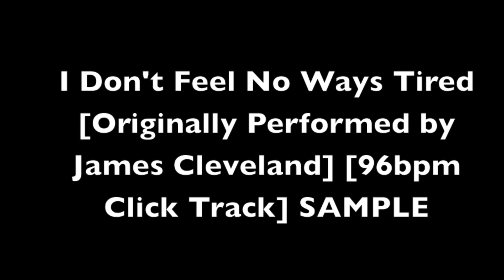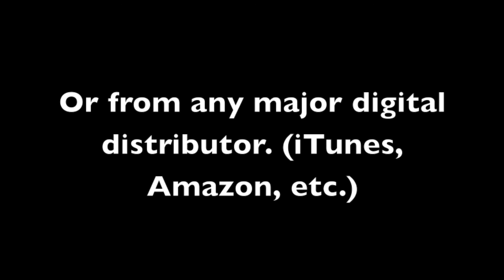I Don't Feel No Ways Tired [96bpm Click Track] SAMPLE